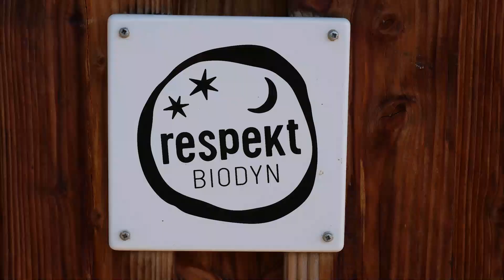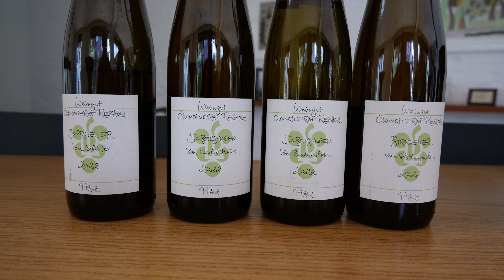Rebholz en av de bästa i Pfalz på Pinot noir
De är en av Pfalz bästa Pinot Noir producenter.
Nu är det dags att söka Pfalz bästa Pinot noir producenter. Pinot Noir kallas i Tyskland Spätburgunder och druvan har nu klättrat upp till andra plats efter Riesling som Tysklands mest odlade druvor.
Vi kommer med husbilen in i Pfalz söderifrån och besöker VDP producenten Ökonomirat Rebholz i byn Siebeldingen. Här görs även högklassig sekt och Riesling.